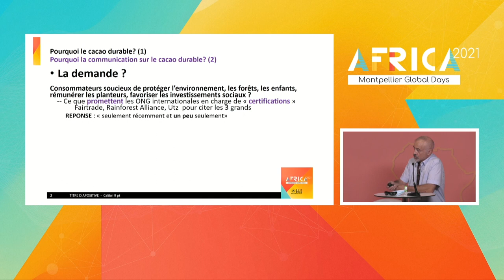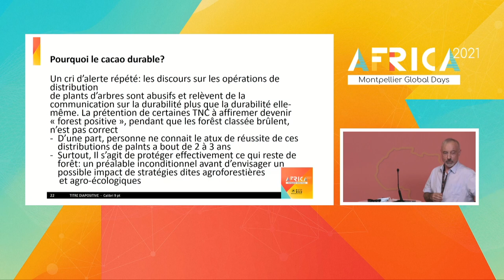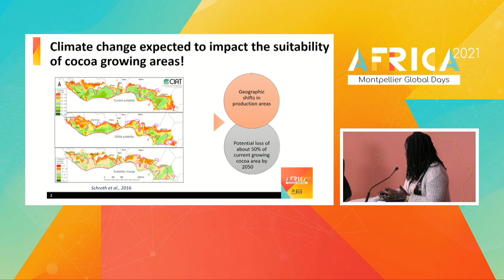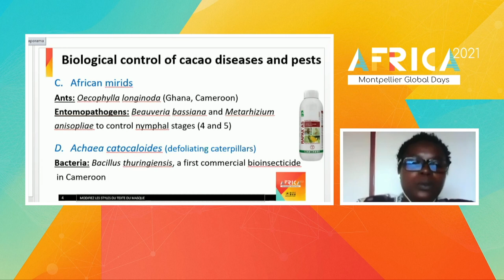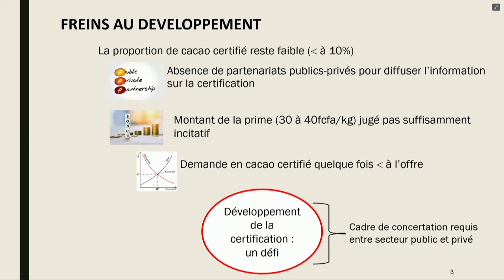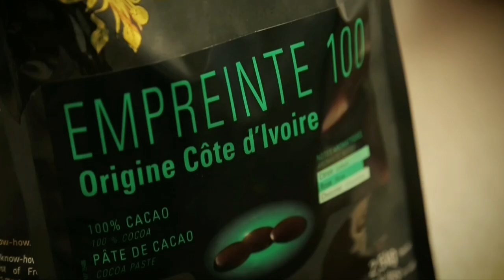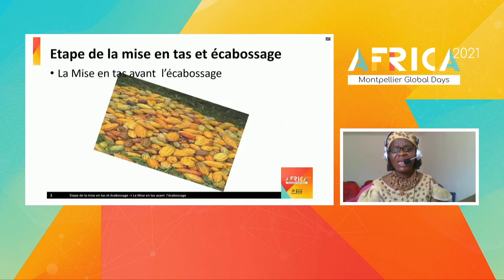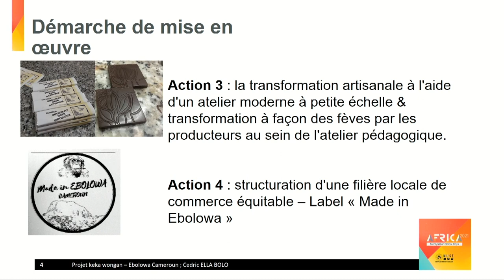Transitions agroécologiques – session cacao durable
En amont du nouveau sommet Afrique-France, les Montpellier Global Days ont donné lieu à deux jours de dialogues sur les transitions agroécologiques, pilotés par le Cirad, avec l’Institut agro. Les discussions portaient sur le continuum recherche-formation-innovation-incubation, aux côtés d’une trentaine de partenaires africains.

0:00 Introduction
3:44 Contexte environnemental et économique global, François Ruf, économiste au Cirad
28:05 L’agroécologie comme moyen de tendre vers la durabilité des filières cacao
1:40:21 Table ronde : durabilité des filières post récolte
2:45:19 Table-ronde : acteurs économiques et politiques